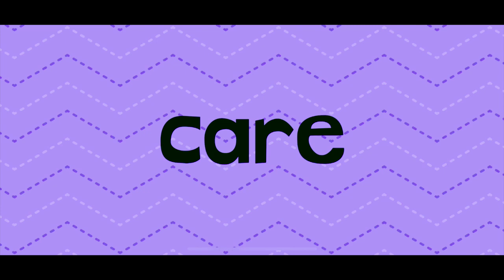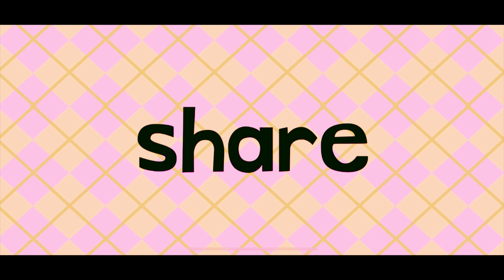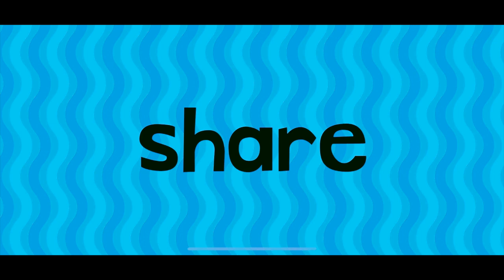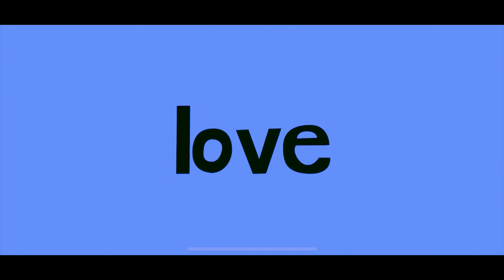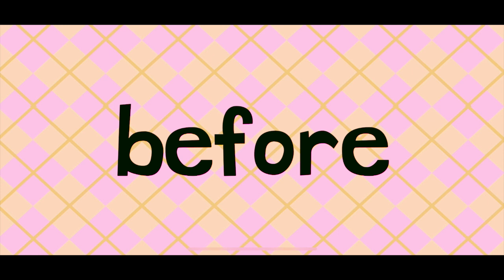COOL ENDLESS LEARNING ACADEMY